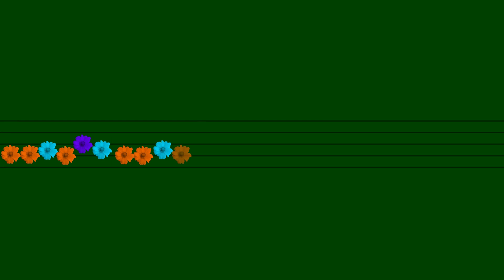Piano Cover - Canon